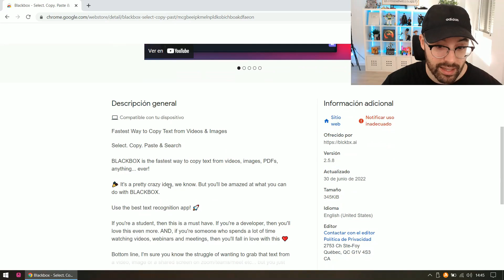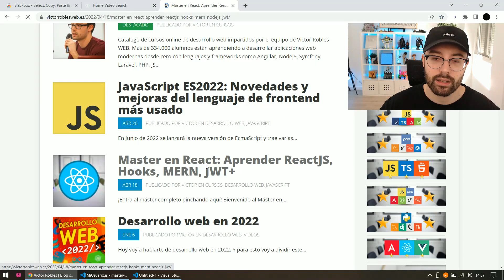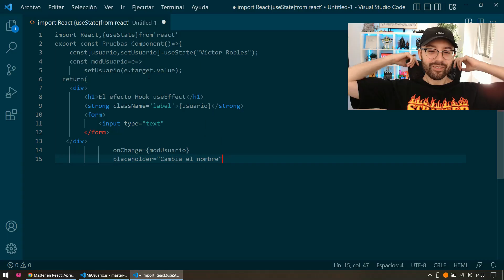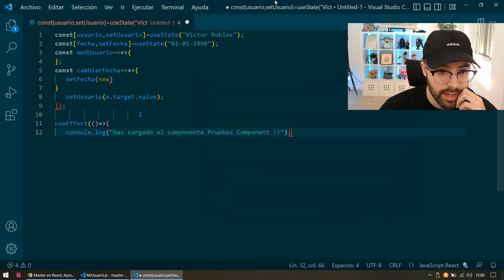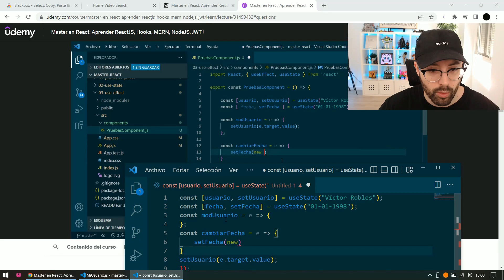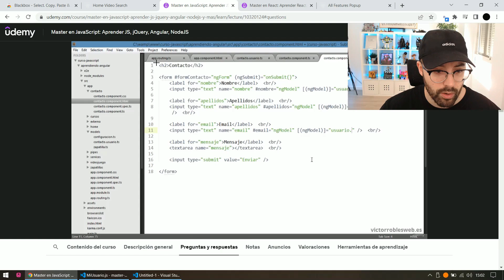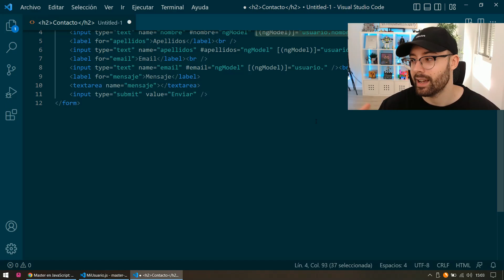PROBANDO la inteligencia Artificial que COPIA CÓDIGO de Video Tutoriales ¿Te ayuda? a Programar...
⚠️ Todos mis cursos premium rebajados al máximo (hasta el viernes, date prisa, después de este día aumentarán su precio radicalmente y jamás estarán más baratos que hoy, tómalos en este orden) 👇
1️⃣ Master en CSS: Aprender CSS3, Responsive, SASS, Less, Grid, Flexbox y Bootstrap
3️⃣ Master en TypeScript, JavaScript Avanzado, Ecmascript 2022 y APIs HTML5
4️⃣ Master en Lógica de programación con +50 ejercicios resueltos
7️⃣ Master en webs Full Stack: Angular, Node, Laravel, Symfony y más

En este vídeo te voy a enseñar una herramienta increíble que permite copiar código de videos, tutoriales e imágenes de forma automática. Su inteligencia artificial te ayudará a aprender a programar más rápido y que copie código por tí. ¿Esta utilidad es tan buena como parece?